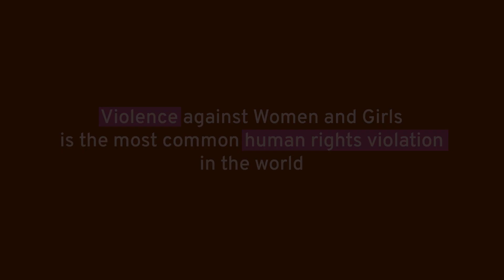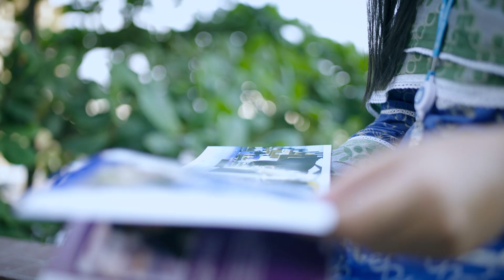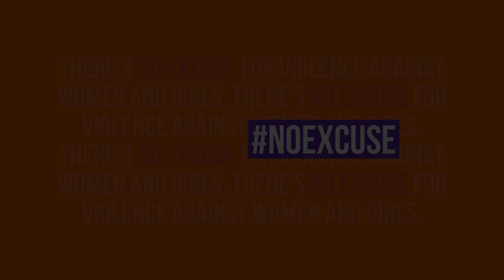Unite to end violence and harassment against women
Violence against women is one of the most serious human rights violations in the world of work today. It occurs in most workplaces in different ways. The world of work should be free from fear, intimidation, and discrimination. Safety at work is everyone's right. Every person deserves to work in an environment free from violence and harassment. We need to speak out to put an end to gender-based violence and harassment.